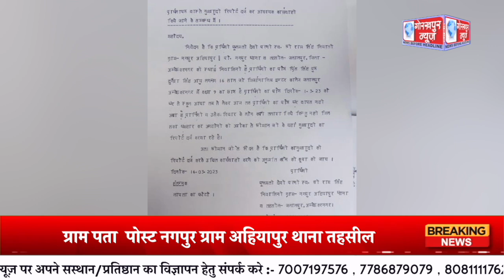दोपहर को 11 बजे घर पे आ जाऊंगा घर दादी और ओ घर पे 01/03/2023उस दिन से नहीं आया घर पे बच्चा दिनांक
दोपहर को 11 बजे घर पे आ जाऊंगा घर दादी और ओ घर पे 01/03/2023उस दिन से नहीं आया घर पे बच्चा दिनांक गुमशुदा की तलाश नाम प्रिंस सिंह उम्र 14 साल कद5 फीट रंग गोरा कक्षा 9 का नाम मिर्जागालिब इण्टर कालेज जलालपुर  पिता का नाम दुर्गेश प्रताप सिंह गुमशुदा की तलाश